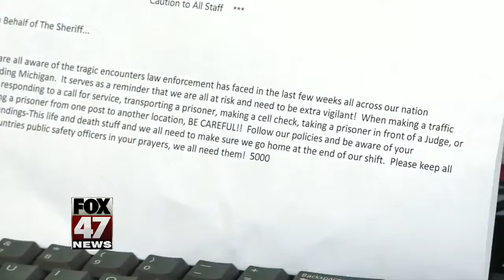In light of recent shootings, local deputies reminded to be safe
Members of the Ingham County Sheriff's Office got an extra reminder to be safe while on patrol, in light of recent police shootings. Sheriff Wriggelsworth sent his staff an...